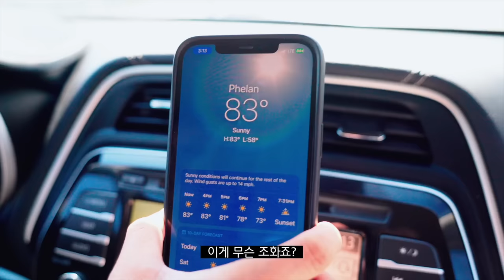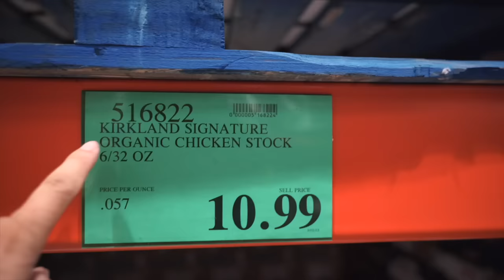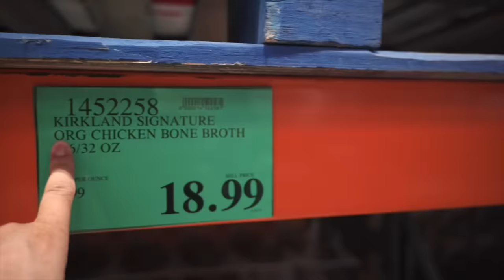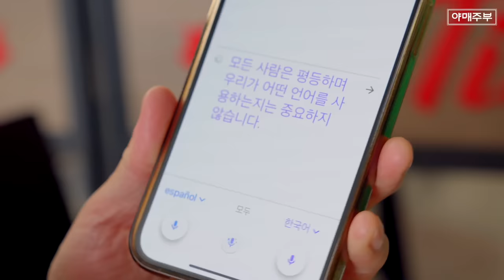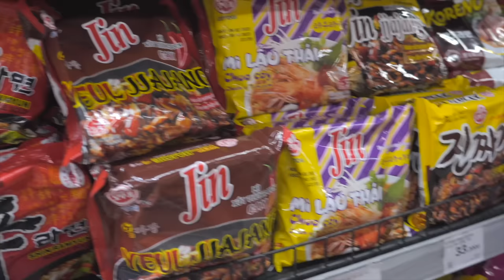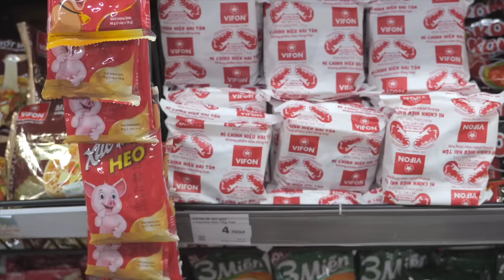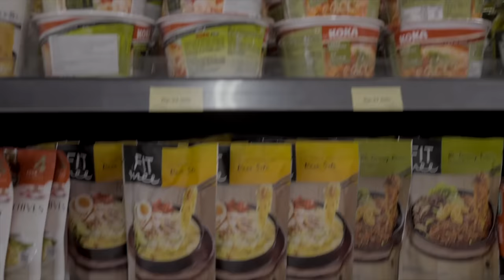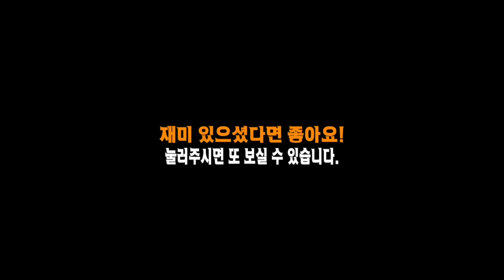야매주부 l 코스트코와 여행 좋아하시는분 당장 시청바람 📺